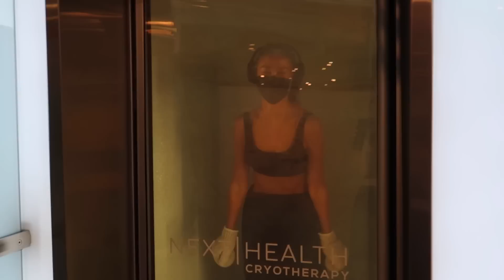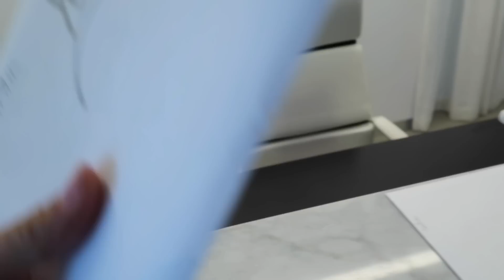VLOG 307 - КАСТИНГИ НА NYFW - много вкусной еды